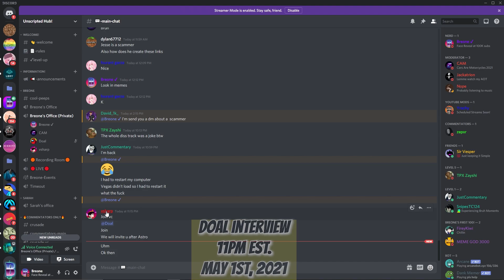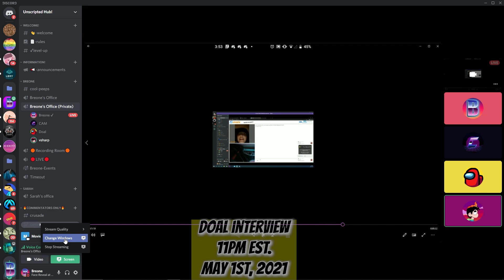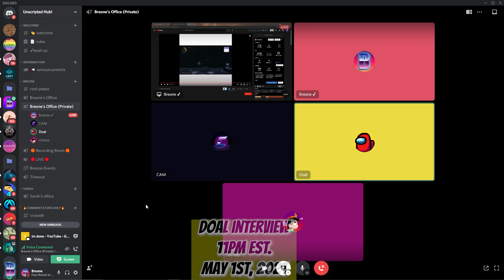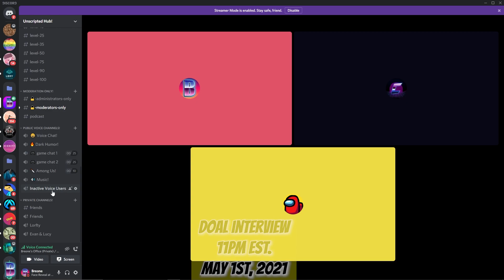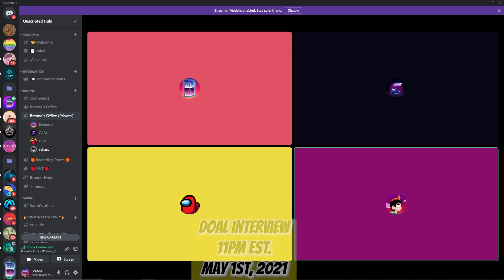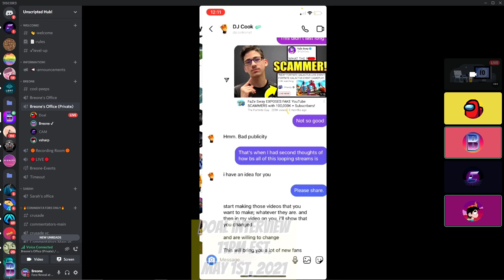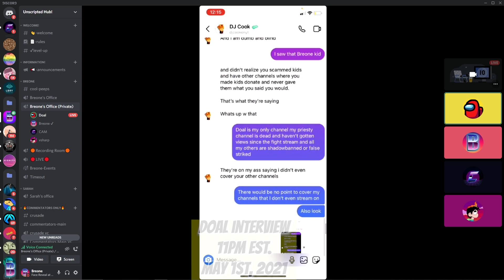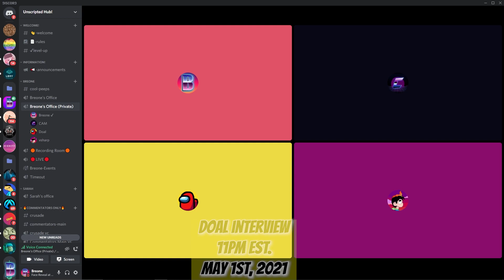We Interviewed Doal and Got Shocking Information on Doal and Zapple (All Exposed!)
We Interviewed Doal and got shocking information on Doal, DJ Cook, and Zapple (All Exposed!)

We decided to interview doal about the many things he has done and we got a lot of information and evidence on him and DJ and zapple.

►Ways to support me: Subscribe, Like, Comment, Share, Applaud the video (costs money and is only supported on desktop and Android YT app), or Become a member using this link to get perks and special badges next to your name in comments and live chat